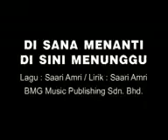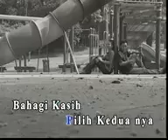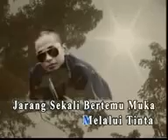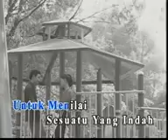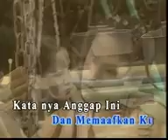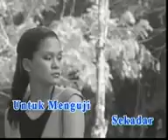sing a song7(5)